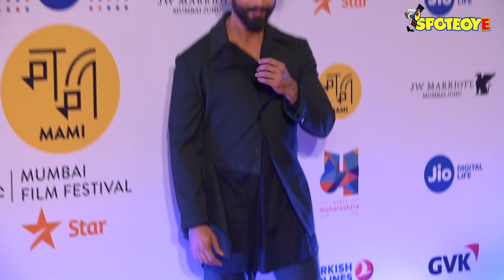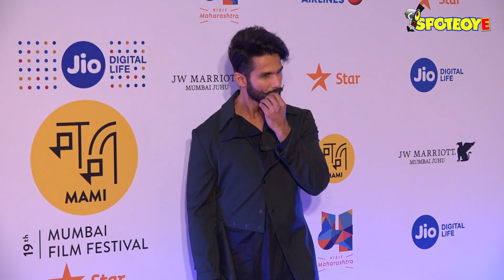Shahid Kapoor Pulls Out Of IIFA 3 Days Before The Big Nite | SpotboyE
If you’re a Shahid Kapoor fan and are eagerly waiting for the actor to set the stage on fire at IIFA 2018 in Bangkok, then sadly, your hopes will come crashing down after reading this...